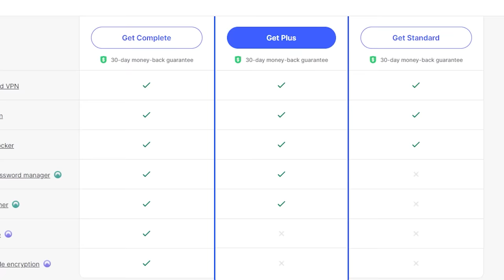Wolfey reacts to Wolfey Winning the Biggest Tournament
It’s risk-free with Nord’s 30-day money-back guarantee!
I won the biggest official Pokemon tournament of all time recently - here's how it went.